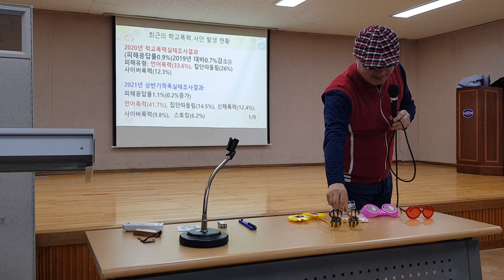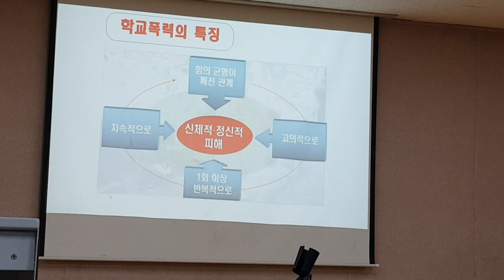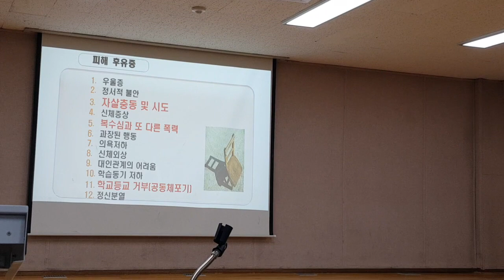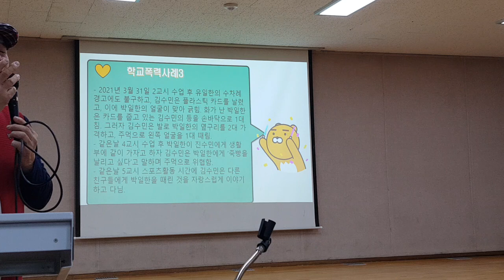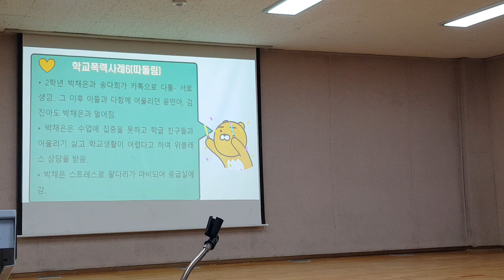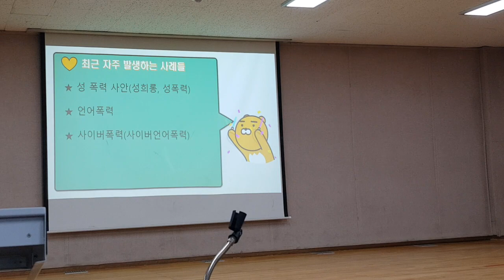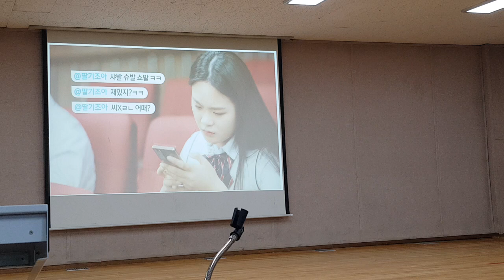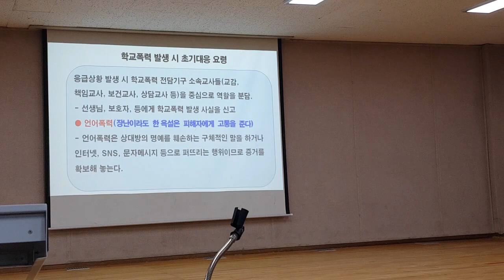학교폭력예방교육창일중조광희선생님4